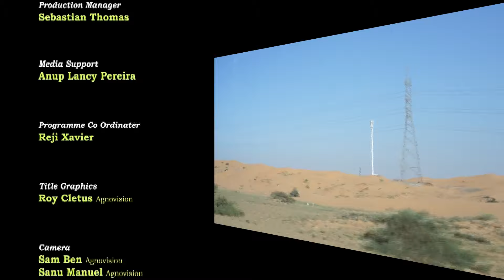Purappadu St Mary's Media Ministry - Clock Tower Family Group